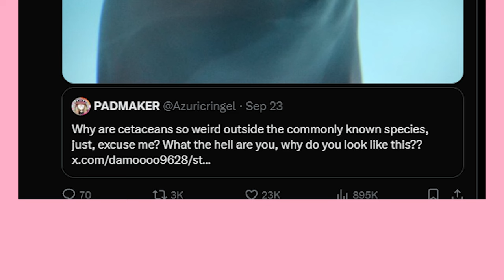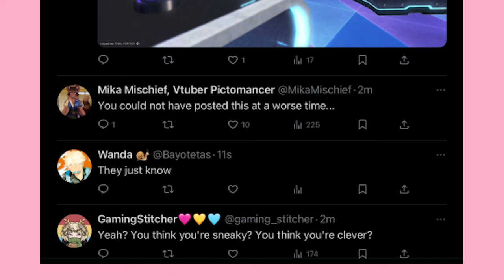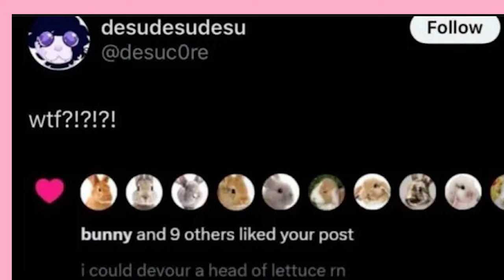Xit Posts My Significant Other Sent Me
Go Support My Wife